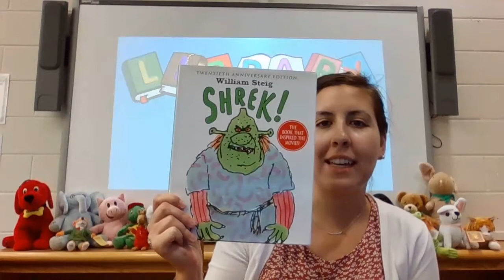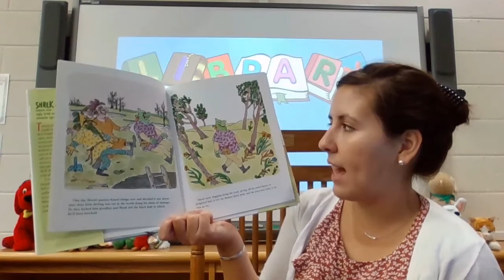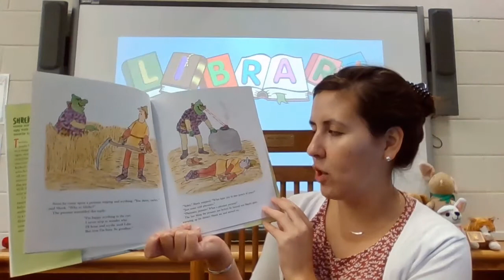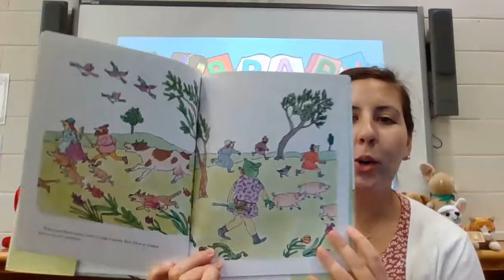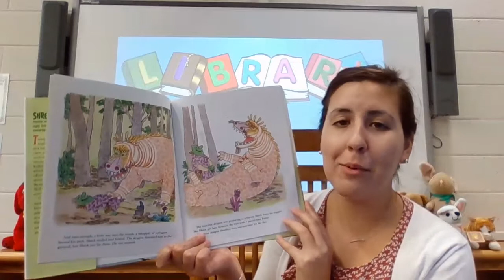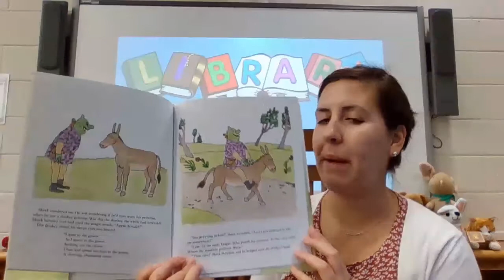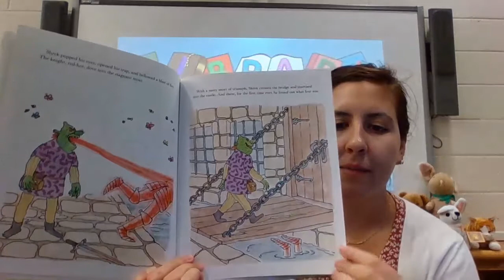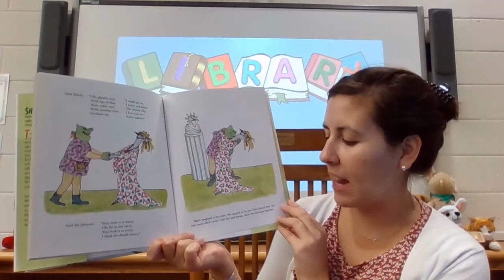Shrek by William Steig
Week 6 for 5th grade